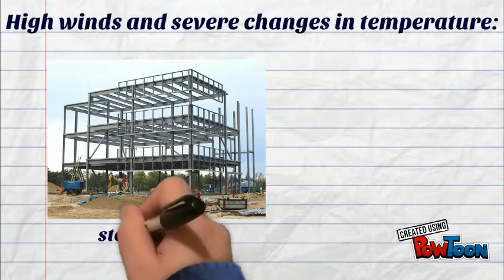Untitled Powtoon 7